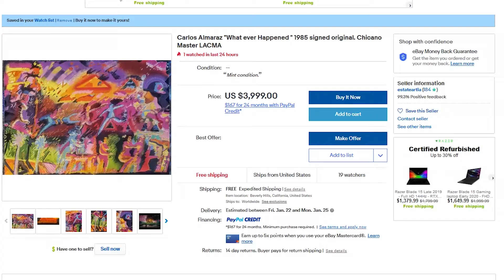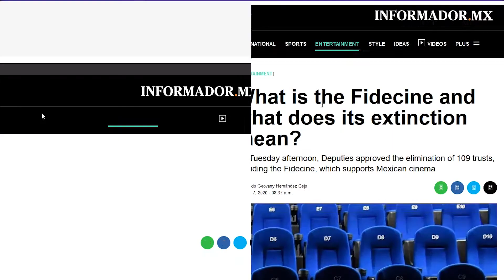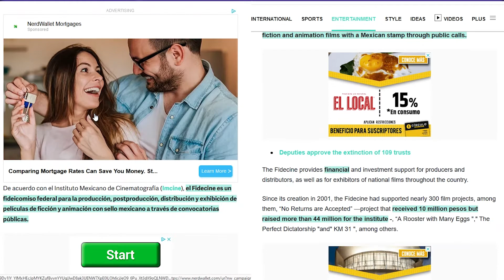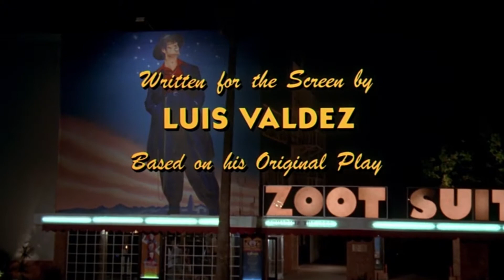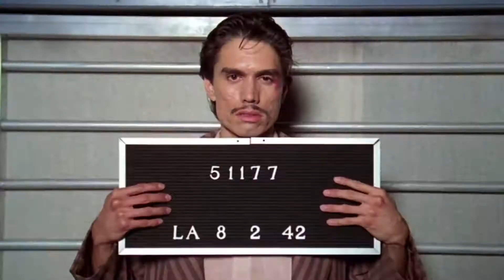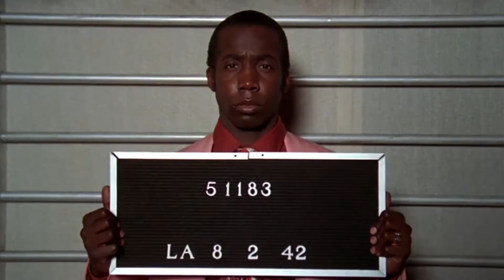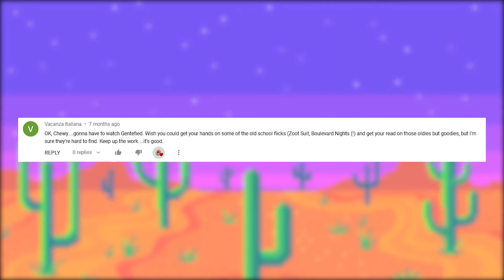Mexican Movie Monday: Zoot Suit Movie Review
Que onda lokitos! Youtube sure is something. I think it's worth every second.

This movie is about our internal pachuco.

So I've been out studying cultural ideals and trying to mend ideas with post structuralism. I appreciate all the comments and likes/dislikes from you guys. I want to get back into writing about movies so I'll try to do more. I'm hoping to do a review every other week. So we shall see.

Also I'm trying to further my understanding on cultural systems besides my own so any recommendations are appreciated.